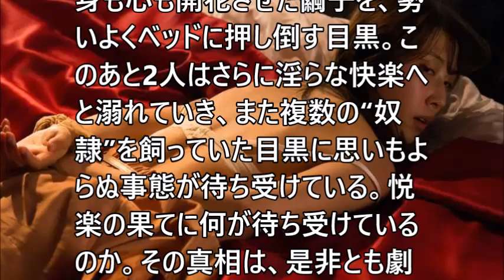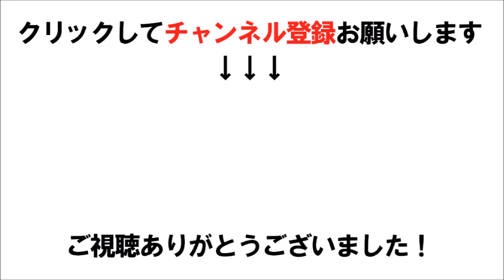【衝撃】第2の壇蜜”杉山未央が、SM調教で性奴隷に！色気ムンムン…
第2の壇蜜”杉山未央が、SM調教で性奴隷に！色気ムンムンの淫婦へ大変身

関連動画
異色の新人女優・杉山未央「私を壊してください…」“ご主人様”に懇願 - めるも